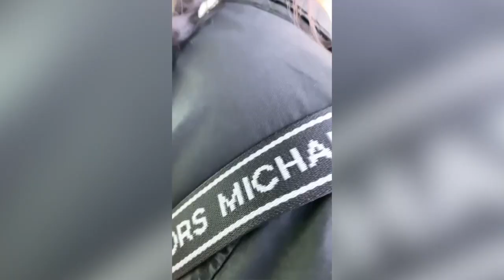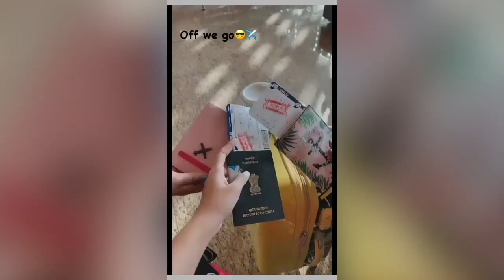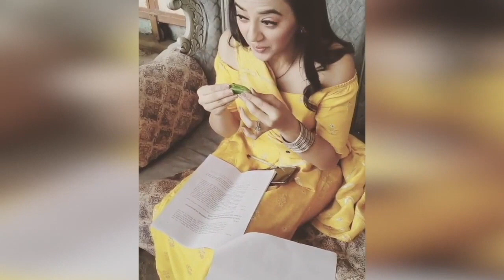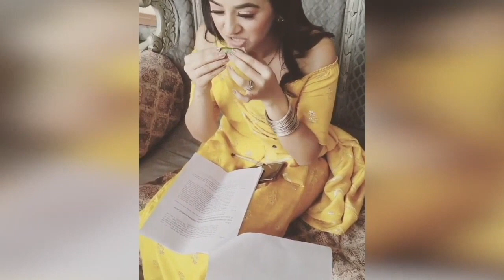Helly Shah New Video From Maldives Vacations With Her Friends || Ishq Mein Marjawan 2